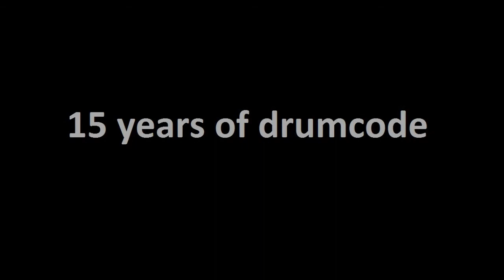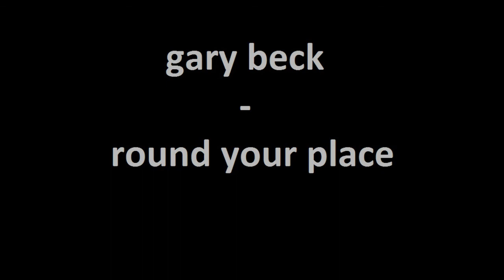gary back - round your place